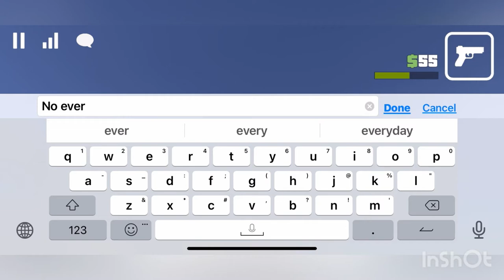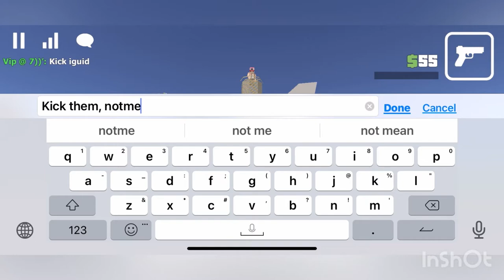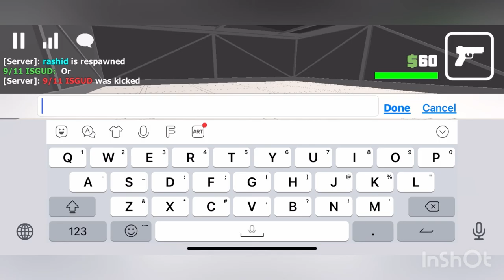Random Gameplay Video 2